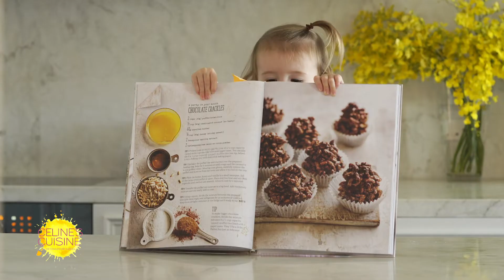2 year old makes Chocolate Crackles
RECIPE BELOW: Welcome to Celine's Cuisine, where our 2 year old teaches us how to cook :) In Episode 3 she shows us how to make Chocolate Crackles.

Shot & directed by: Henrykphoto.com
Edited by: TheAstralSociety

Recipe:

Chocolate Crackles
(from Donna Hay Basics to Brilliance Kids cookbook)

2 cups puffed brown rice
1/2 cup dedicated coconut
60g unsalted butter
1/4 cup honey
2 tsp vanilla extract
2 tbs raw cacao

Bake puffed rice and coconut in the oven for 8 minutes at  160 degrees celsius

Melt honey, butter, cacao and vanilla in a small saucepan over low heat until smooth

Mix puffed rice mixture & butter mixture together

Divide between cupcake tins and refrigerate for 30 minutes.